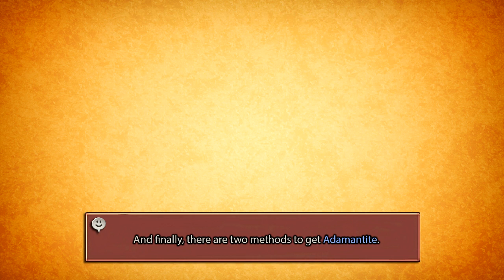Final Fantasy XII The Zodiac Age | BUBBLE BELT | Accessory Guide (Tips and Tricks)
Bubble Belt is an accessory very useful for the most part of the game. Bubble Belt doubles the user's max HP. It's very useful

if you use it along Decoy Green Magick. In order to get this accessory from the Baazar, you need to get the next items: 2 Battlewyrm Carapace and 1 Adamantite.